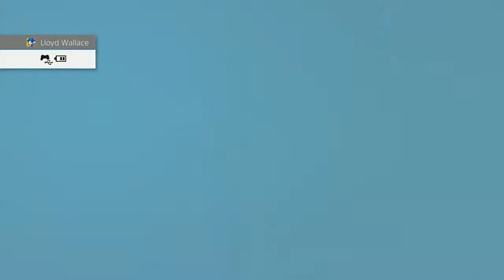Iconoclasts | Playthrough Part 1: Settlement 17 (TIMESTAMPS)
Improvements can only come with your input!  Your support is vastly appreciated!

This is played on PS4 on the Standard Difficulty.

Here are a few select times:

   - Gameplay start (01:36)
   - First Boss (05:52)
   - First Cutscene (08:39)
   - Getting Wrench and Exploration start (10:46)
   - Reaching Settlement 17 (21:36)
   - Important Cutscene (30:53)
   - The Escape (34:35)
   - Second Boss (39:27)
   - Shard Wastelands (44:02)

My thoughts on the game:

Coming Soon...